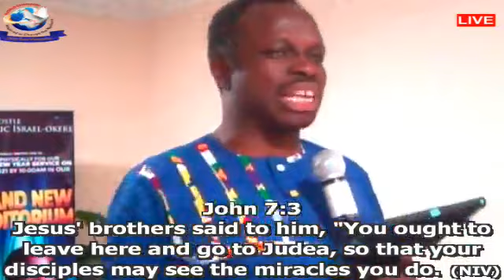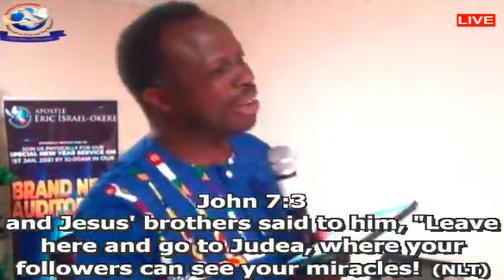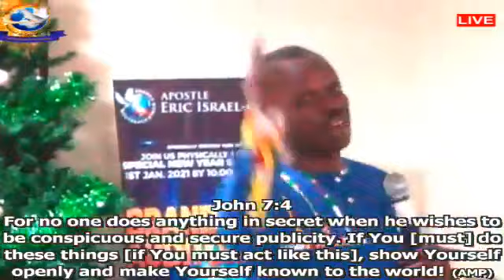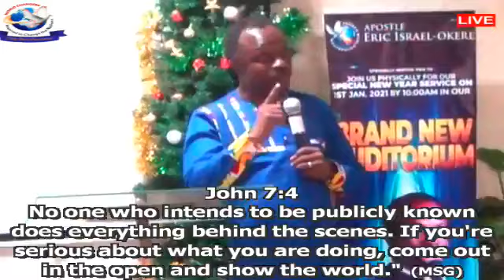DAY 3 PRAYER & FASTING.....Part 2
40 DAYS PRAYER & FASTING
DAY 3
04/01/2021